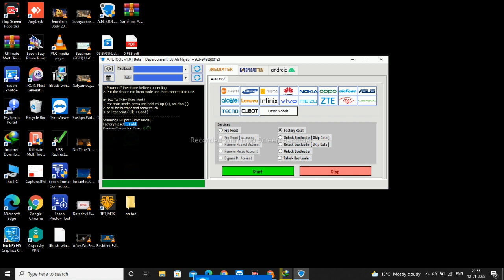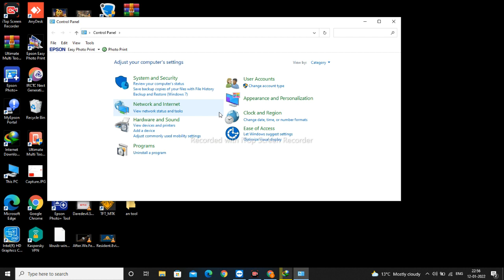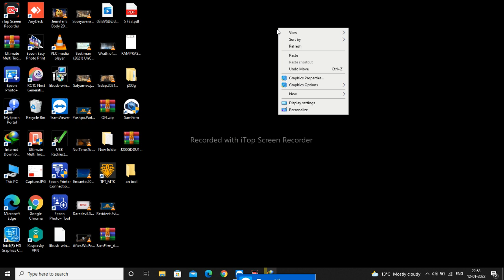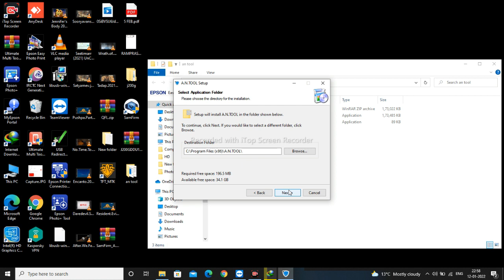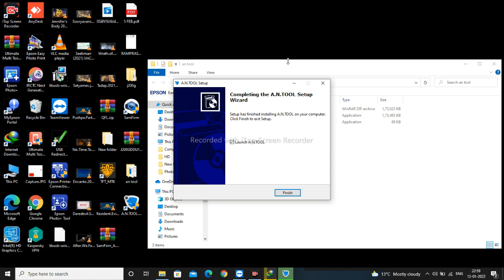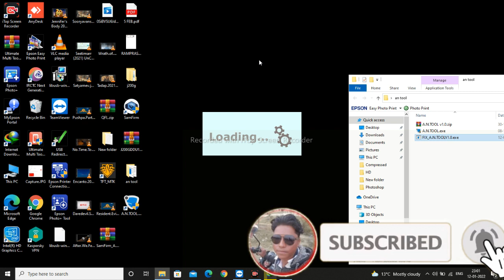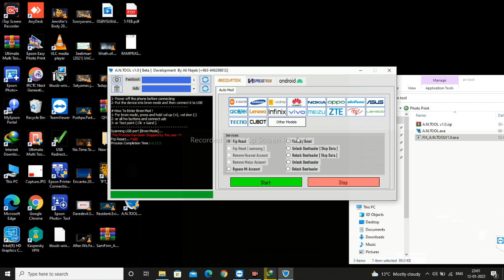A.N TOOL ERROR FIXD